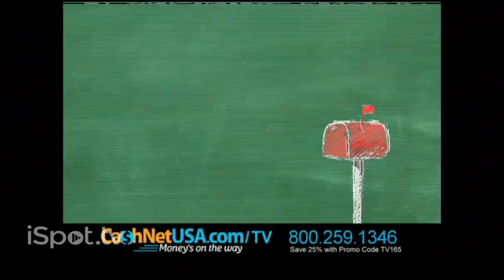CashNet USA: "Money's on the Way!" 2